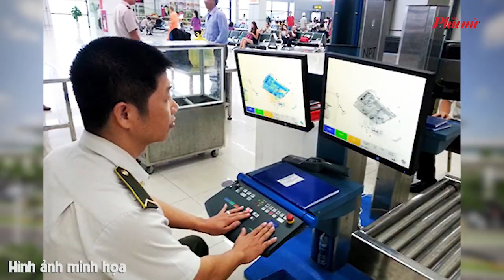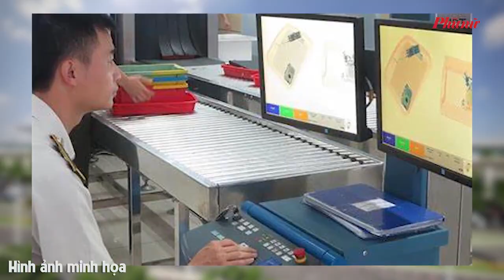Gần 600kg ma túy được phát hiện ở sân bay Nội Bài trong 3 tháng đầu năm | Báo Phụ Nữ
Trong 3 tháng đầu năm 2023 đã có 592kg ma túy được vận chuyển qua sân bay Nội Bài. Con số này lớn hơn số lượng ma túy thu giữ của 5 năm trước cộng lại và tình hình tội phạm ma túy trên tuyến đường hàng không trong thời gian qua diễn biến ngày càng phức tạp.